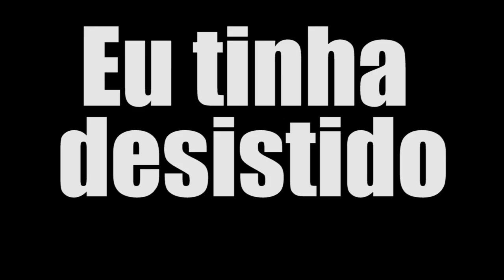GTA V: O MAPA MAIS DIFICIL DE TODO O MUNDO! SÓ UM DEUS DA BMX TERMINA ESSE!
Valeeu!